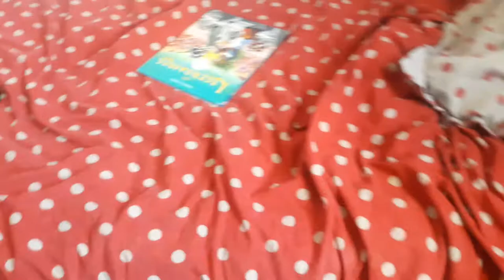le jeu la vie éfécter réaliser par callumthompson jeux vidéo sur la wii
tous les jeux par créer en 2018 ses nul prace-que sa vien et après on aime pas le jeu.
 ABBONES VOUS